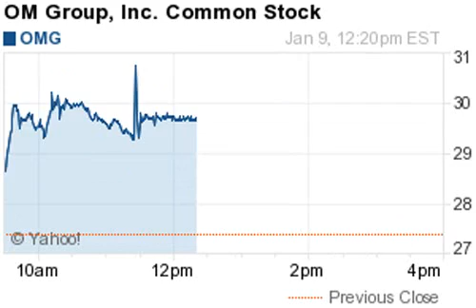150109 gainers 1221ET